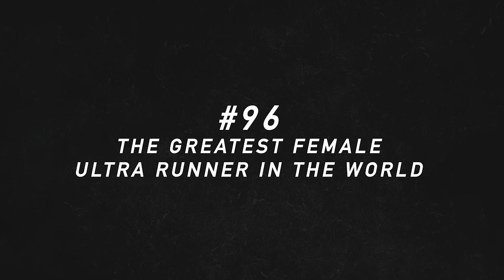Deeper Into The Pain Cave Through Ultra Running with Courtney Dauwalter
Bare Performance Nutrition is a high-quality sports nutrition and health supplement company. The mission is to improve the modern day athlete, adventurer and warrior through training, nutrition and supplementation.